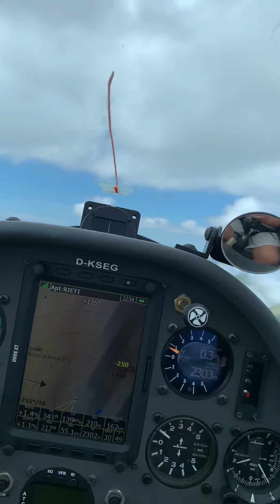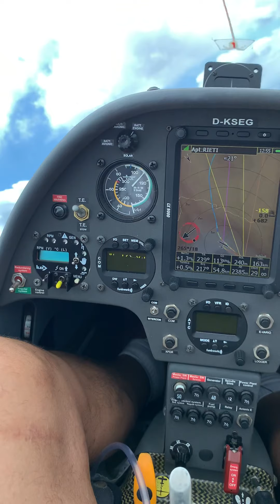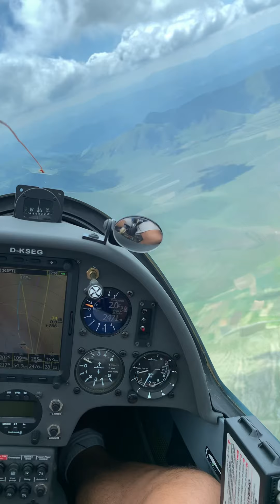Giovanni Salvucci Arcus M Castelluccio di Norcia 08.07.2020